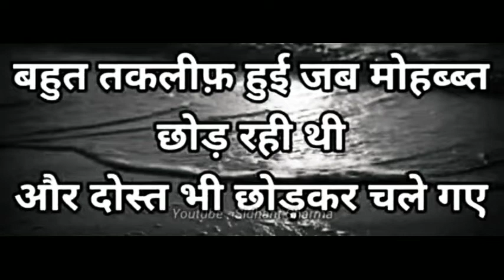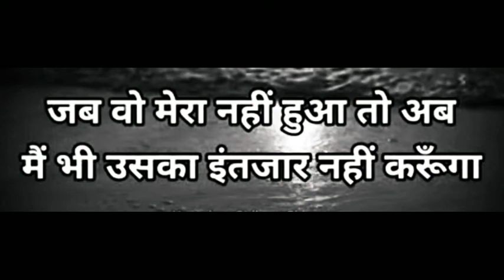कुछ अच्छी गहरी सुकून भरी शायरी || Gulzar shayari || Best gulzar shayari || Gulzar poetry || Hindi😍🤗😭